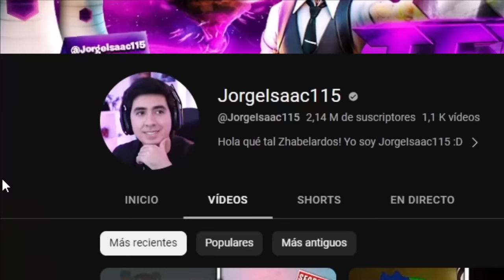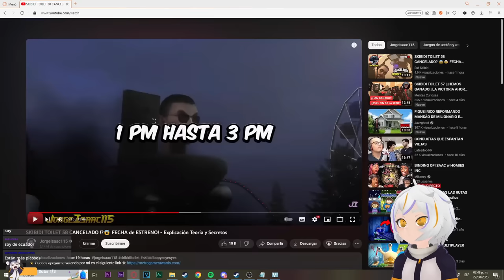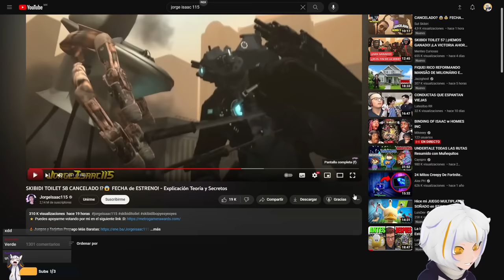SKIBIDI TOILET 58 CANCELADO!? 😱 FECHA de ESTRENO | ChuyMine REACCIONA a JorgeIsaac115